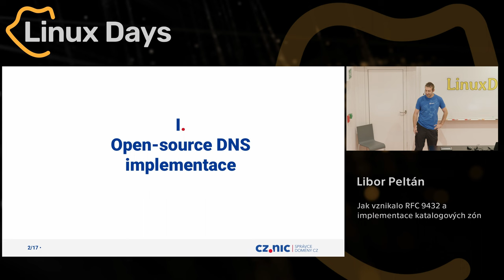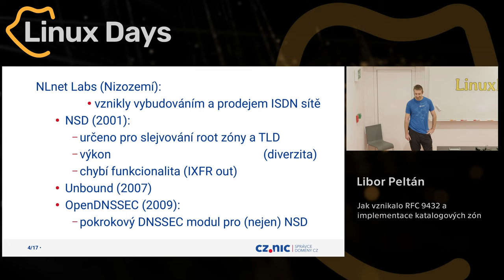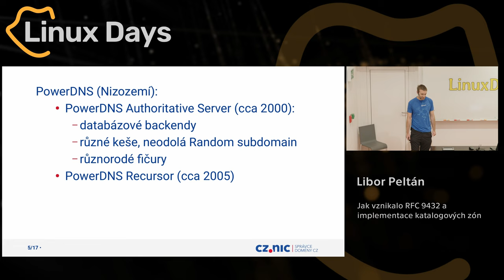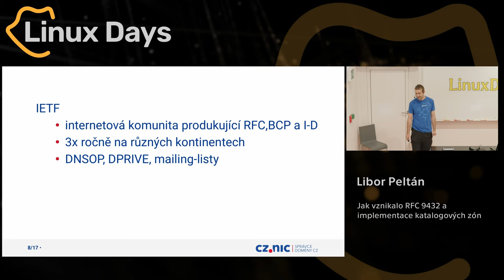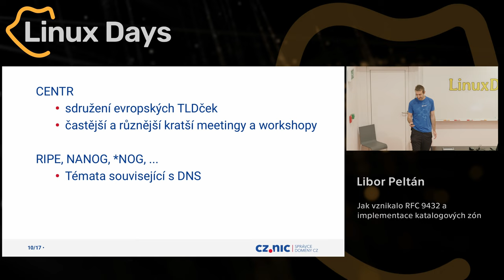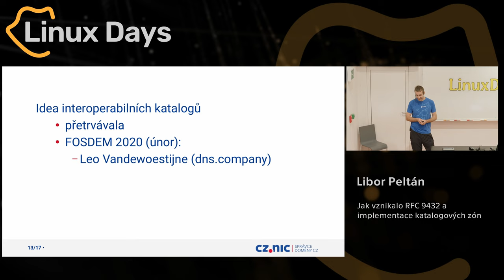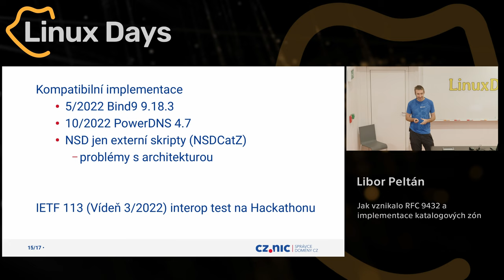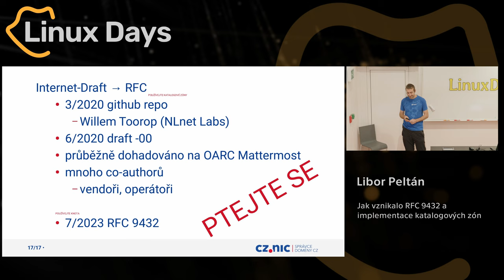Jak vznikalo RFC 9432 a implementace katalogových zón (Libor Peltán)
Abstrakt:
Katalogové zóny umožňují kontinuální replikaci konfigurace mezi autoritativními DNS servery pomocí zaužívaných zónových transferů. Příběh vzniku jejich specifikace (RFC 9432) a vzájemně interoperabilních implementací v Knot DNS, Bind9 a PowerDNS ilustruje úzkou spolupráci celosvětové DNS komunity a pozadí fungování (nejen) pracovní skupiny DNSOP při IETF.